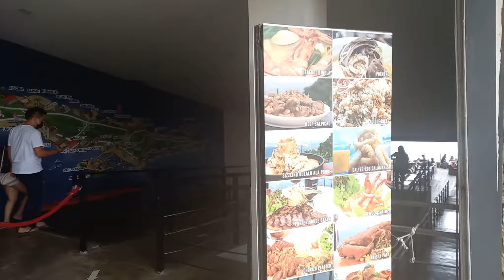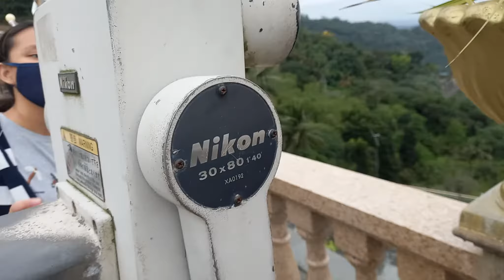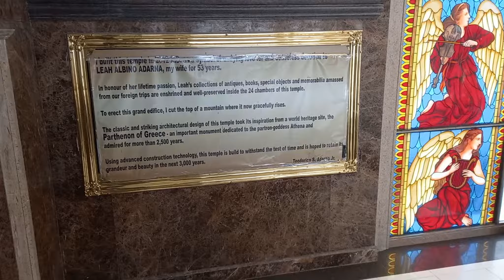Let's go to Top of Cebu and Temple of Leah | Signal #1 Typhoon Auring February 21, 2021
Buy Bisaya Cebuano-English Books:
Domestic:

This channel teach CONVERSATIONAL Bisaya Cebuano. If you are into Traditional Bisaya, this channel is not for you.
10 FREE Lessons with Downloadable audio, Lesson notes, simple Flashcards and Test Yourself